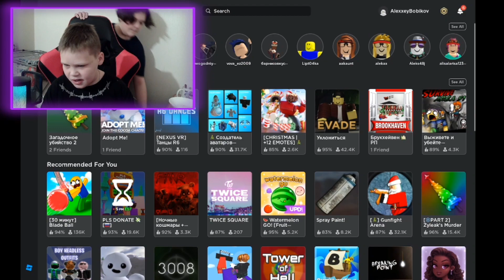играю в evade с макса ака